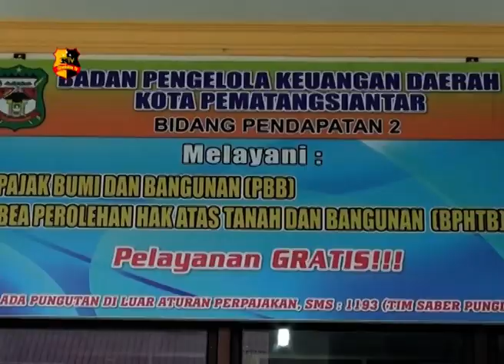PASCA OTT POLDASU GELEDAH BPKD KOTA SIANTAR